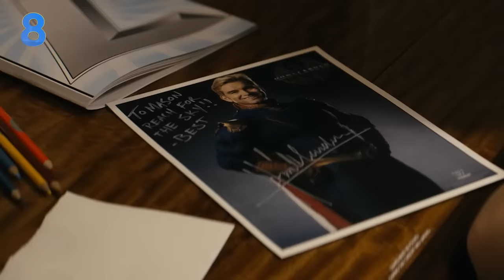10 Times Homelander Went Too Far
The Boys: Homelander's Most Brutal Moments

If there’s been one breakout character in Amazon’s The Boys, it’s had to be Homelander! The psychotic leader of The Seven is the one monster you can’t look away from. You never quite know what he’s going to do next and watching him commit one brutal act after another has completely shocked all of us to our core. But what do you think is the most brutal thing he’s ever done over the course of the first two seasons of the show?

There’s been so many instances that it’s hard to pick just one! Is it the time he left a plane full of people to fall to their doom because he didn’t want any survivors or witnesses? Is it the time he ordered Starlight to execute Hughie in front of him to test her loyalty? Is it the time he turned Madelyn Stillwell’s brain to hot scrambled eggs rather than save her after Homelander discovered that the Vought representative was lying to him and Becca and Ryan? All good options! And it’s hard to choose just one!

Today’s video is all about Homelander’s most brutal moments on The Boys. Be advised, this video is not for the faint of heart! So check it out below and let us know what your favorite Homelander moment is in the comments below, and while you’re there, be sure to hit that big like and subscribe button, or else Vought might want to inject you with Compound V! Better safe than sorry! Let’s get started!

Written by: Jacoby Bancroft
Narrated by: Jacoby Bancroft
Edited by: Ben B